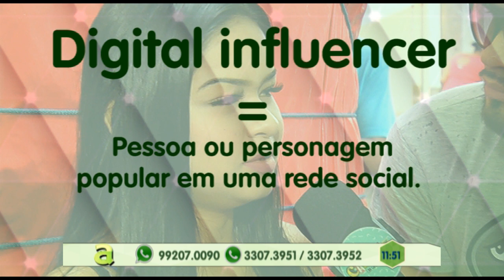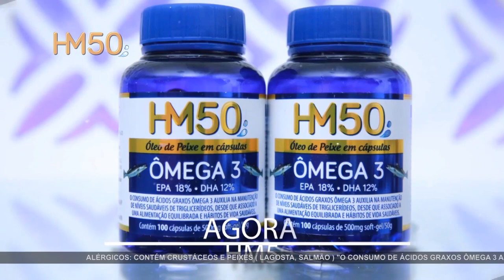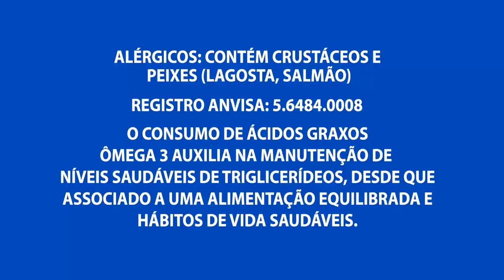Na Minha Casa Agora: Emerson Santos está com muitos prêmios no crespo, zona sul de Manaus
03º BLOCO AGORA 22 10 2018 - Na Minha Casa Agora: Emerson Santos está com muitos prêmios no crespo, zona sul de Manaus